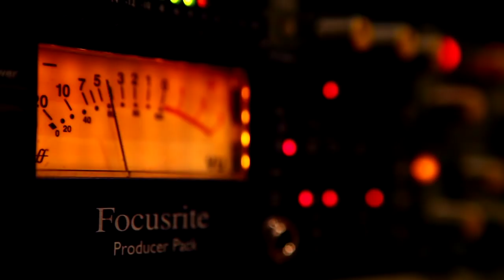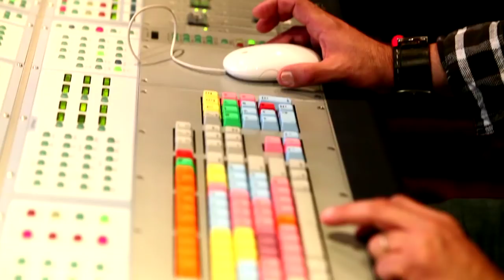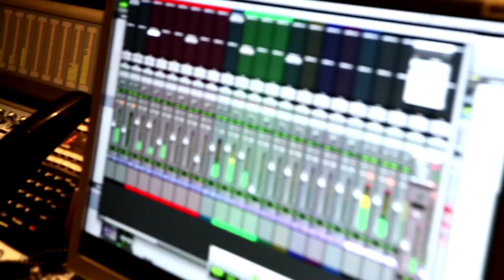Leslie West studio video with Joe Bonamassa trading guitar licks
Click for more info on Leslie West - Unusual Suspects

Leslie West studio video with Joe Bonamassa Trade Guitar Licks. Joe Bonamassa and Leslie West trade licks and vocals on the song "Third Degree", an Eddie Boyd/Willie Dixon blues classic. The song will be on Leslie West - Unusual Suspects out September 19 on Provogue Records